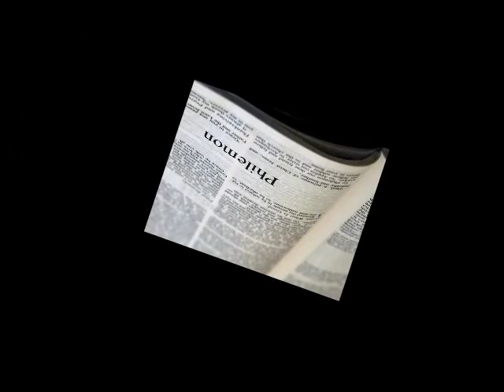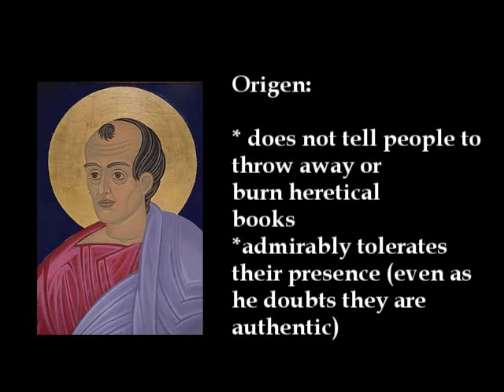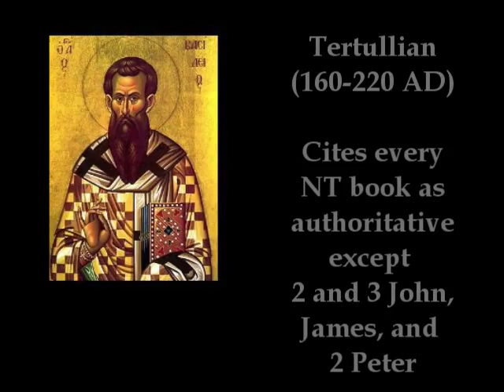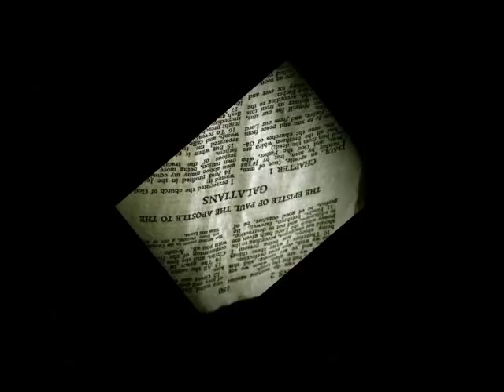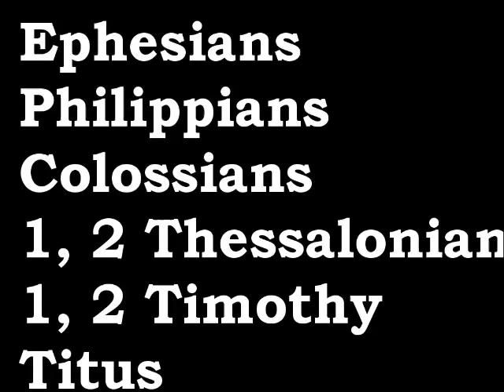The Canon of the New Testament, Part 6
Close for this series.